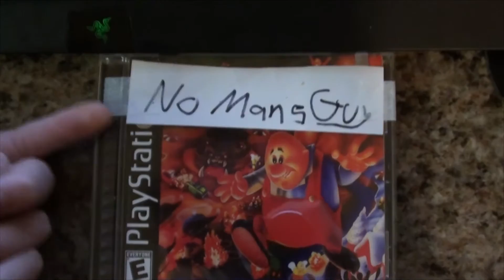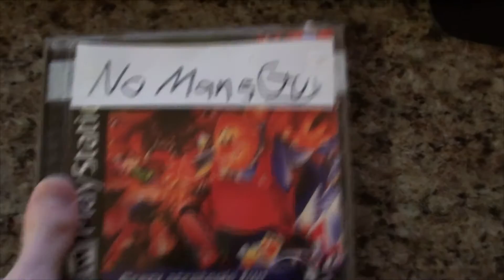Gno Mangs Rye ...?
I better put this out before the game become completely irrelephant.

Horrible Thumbnail? Check.
No actual no man's sky? Check
Not really even discussing the game? Check
Frozen Frown? Super Check
Insaniquarium? ?